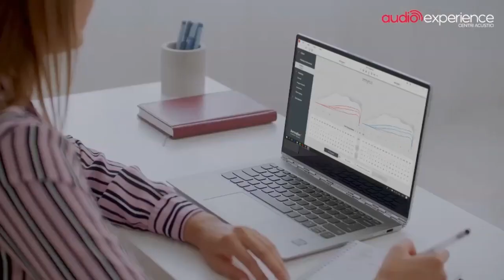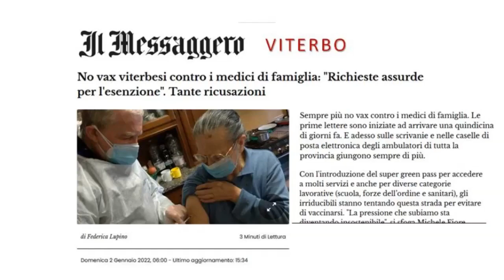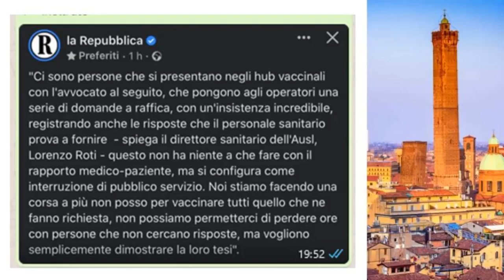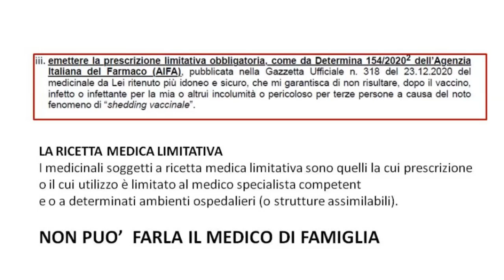Minacce legali dei NO VAX ai Medici : Intervento Avv. Olindo Cazzolla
puntata de "La nostra sanità" del 12/01/2022